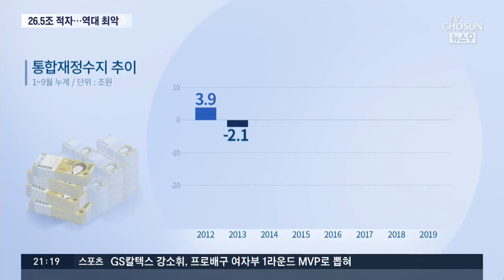정부 씀씀이 크게 늘리더니…나라 살림 사상 '최대 적자'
올해 우리나라의 재정수지 적자가 사상 최대치를 기록하면서 나라 살림에 비상이 걸렸습니다. 올 9월까지 들어온 돈보다 나간 돈이 26조 원이나 더 많았서 재정 건전성 목표 달성이 사실상 어려워 졌습니다. 불황으로 세금은 잘 걷히지 않는데, 복지를 내세운 정부의 씀씀이가 급증했기 때문입니다.